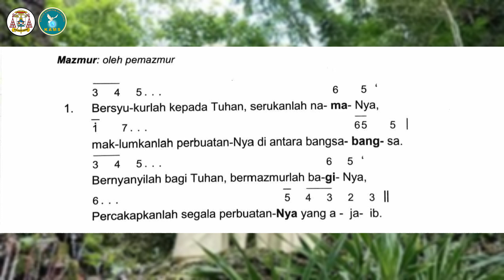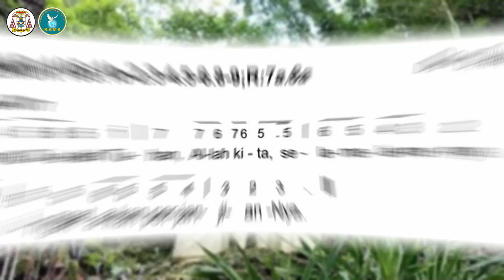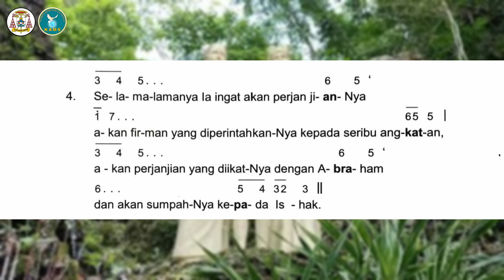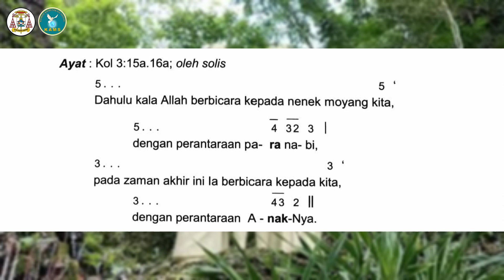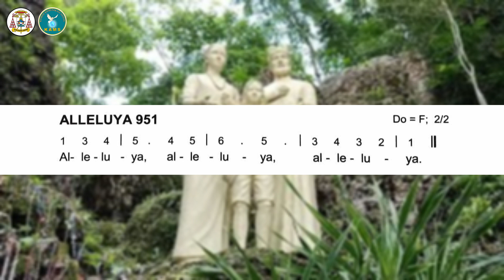MT EDISI BARU 2022/2023 || PESTA KELUARGA KUDUS, YESUS, MARIA, YUSUF || 31 DES 2023 ||THN ABC|| KAMS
MT EDISI BARU 2022/2023 || PESTA KELUARGA KUDUS, YESUS, MARIA, YUSUF || 31 DESEMBER 2023 || TAHUN ABC || KEUSKUPAN AGUNG MAKASSAR
Pemazmur                   : Astin
Organis                         : Ivan Pirono
Editing/Mastering       : Komsos KAMS